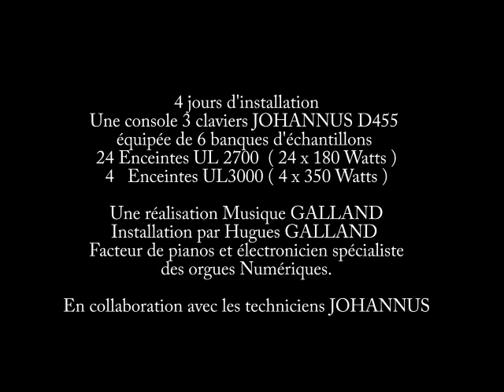Installation d'un Orgue JOHANNUS D455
Par Musique GALLAND